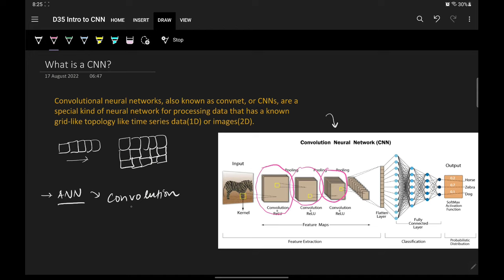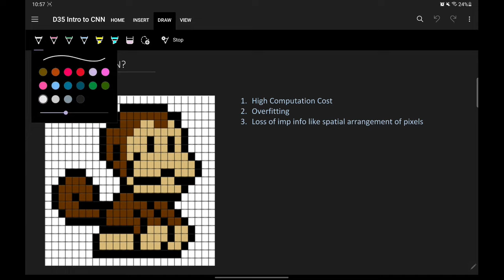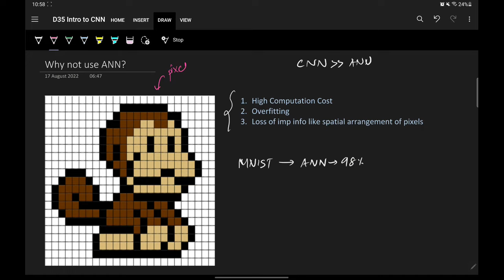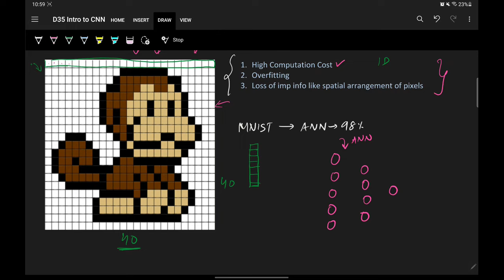What is Convolutional Neural Network (CNN) | CNN Intution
In this video, we will start our discussion around CNN. CNNs are one of the most popular neural network architectures. CNNs are used extensively in image-related data in applications like image classification, object detection, etc.

⌚Time Stamps⌚

0:00 - Intro
1:25 - What are CNNs
6:56 - Why not use ANNs?
12:56 - CNN Intuition
19:33 - CNN Applications
23:55 - CNN Roadmap
26:49 - Outro